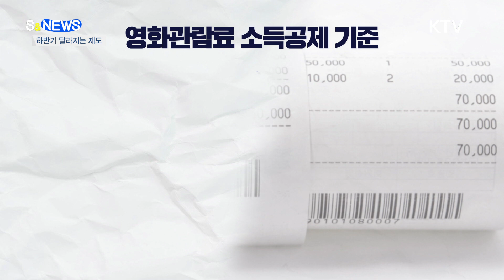하반기 놓치면 안될 New 제도 소식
이번에는
올해 하반기
주목해야 할!

코로나 19 기간
3차례 오른
영화관람료.

대형 멀티
플렉스의
주말 관람료는
1만5천 원
수준인데 다
4D 등 일부
상영관의 경우
2만 원에
육박하는데요.

둘이서
영화 한 편
보려면 족히
3만 원은
드는 거죠.

이런 부담을
조금이라도
덜게 될 반가운
소식이 있습니다.

이제부터
박물관과
미술관 입장료,
신문구독료에만
적용되던
문화비 소득공제
범위가
영화관람료까지
확대됩니다.

영화관람료
소득공제는
기존 문화비
소득공제와
마찬가지로

총급여
7천만 원 이하
근로소득자 중
신용카드와
직불카드,
현금영수증 등의
사용금액이
총 급여액의
25%가 넘는
사람이면
받을 수 있는데요.

공제율은 30%!

공제 한도는
문화비와
전통시장,
대중교통
사용분에 대한
소득 공제를 합해
총 3백만 원입니다.

장거리 이동을
위해 국내 공항을
이용하는
승객들에게
반가운 소식입니다.

그동안
김포와 김해,
대구, 청주,
광주공항을 출발해
제주공항에
도착하는
승객만

도착 장에서
본인 대신
짐을 대신 찾아
목적지까지
받을 수 있었던
배송 서비스가
확대 운영됩니다.

이달부터
제주뿐 아니라
나머지 주요 공항
도착 승객도
이용할 수
있다고 하네요.

9월 25일부터는요.

병원 내 수술실에
CCTV 설치가
의무화됩니다.

환자의
의식이 없는
상태에서
수술을 시행하는
의료기관은
수술실 내부에
CCTV를 설치하고,

환자나 보호자가
요청할 경우
수술 장면을
촬영할 수 있게
되는데요.

다만 수술이
지체되면
위험한
응급수술이나
환자 생명을
구하기 위해
적극적인 조치가
필요한 위험도
높은 수술 등은
제외된다고 합니다.

불의의
의료사고 피해를
줄이는데
효과가 있길
기대해 보겠습니다.

지금까지 S&NEWS였습니다.